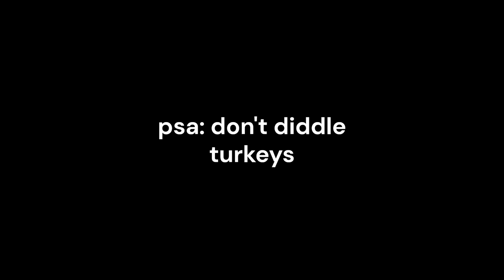October 14, 2024: "The Ruined Turkey" Incident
[sorry for disappearing for like 5 months lol]

ft. my friends:
@MrrAsim00 [Chaos]
@sw3et.t00th_m3nac3 [Menace]